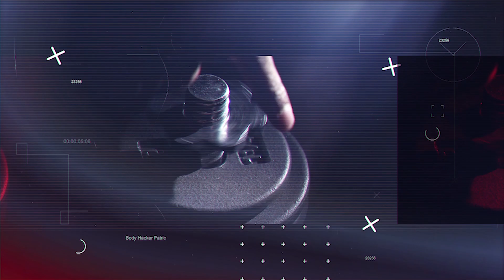7 tips om elke griep te overleven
Wat kun je doen om het risico op griep (en complicaties als gevolg daarvan) zo klein mogelijk te maken?

In de video doe ik diverse uitspraken die wat onderbouwing nodig hebben.

- Wat er niet helemaal goed uitkomt is dat het griepvirus (Influenza) meestal niet de enige reden is dat je griep krijgt. Een belangrijke cofactor is bijvoorbeeld vitamine D deficiëntie.

- Aan het einde stel ik dan Influenza, Corona, Adeno en Mazelen virussen RNA-virussen zijn, dat klopt niet helemaal: Adeno is een DNA virus.

- Diabetes 2 is een complicerende factor bij griep, maar het is te genezen, lees: